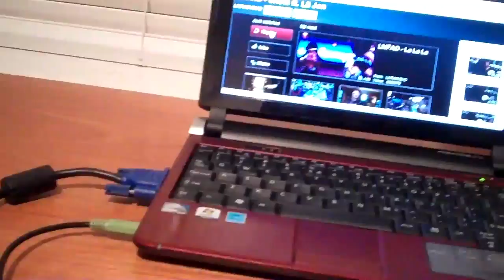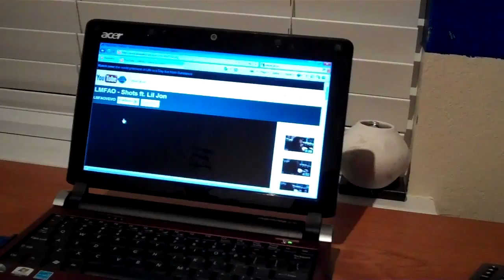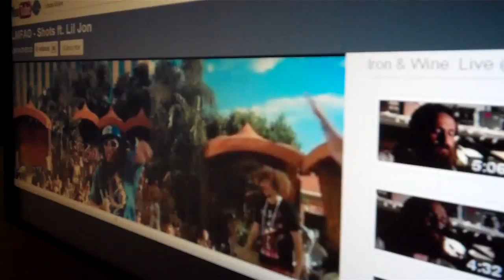streaming live from a PC to an hd tv